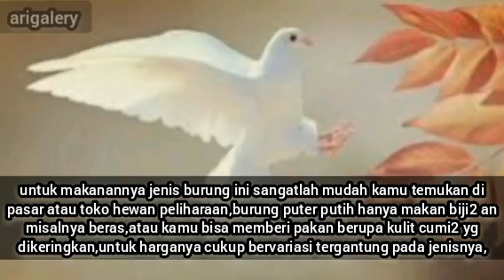Mitos burung puter putih mata merah